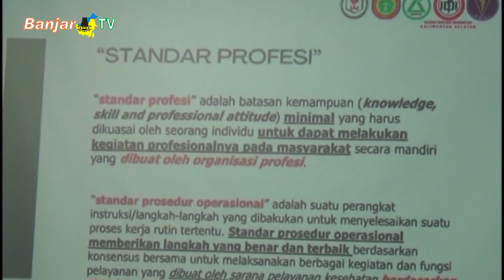TOLAK RUU KESEHATAN OMNIBUS LAW KOMISI IV DPRD KALSEL SIAP SAMPAIKAN KE DPR RI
Adanya penolakan ruu kesehatan omnibus law dari organisasi profesi kesehatan, yang menggelar audensi dengan Anggota Komisi IV DPRD KALSEL, M Lutfi Saifudin, menyatakan siap menyampaikannya ke Komisi IX DPR RI di Jakarta.